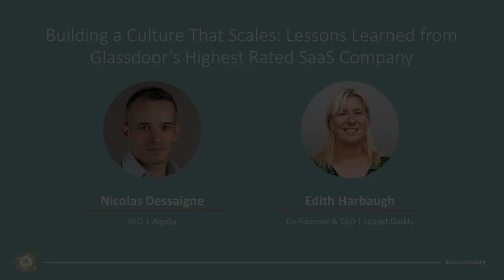Build A Culture That Scales: Lessons from Glassdoor's Highest Rated SaaS Company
This fireside chat with, Nicolas Dessaigne, CEO @ Algolia and Co-Founder & CEO @ Launch Darkly, Edith Harbaugh, talks about building a culture that scales. In the early days, Nicolas mentions how Algolia's culture continued to break as he scaled. As of today, with 250 employees across 5 offices, his culture is scaling which led Algolia to become the highest rated SaaS company on Glassdoor. Take a listen to see what could help you scale the culture in your SaaS startup.